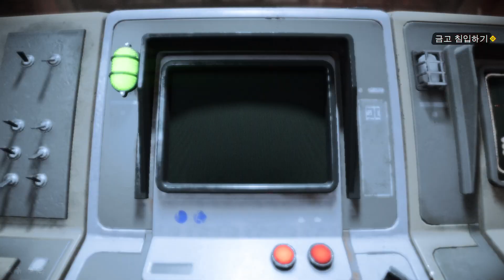Outlaws Break Into the Vault Safety System 💰 Star Wars Safe Security System